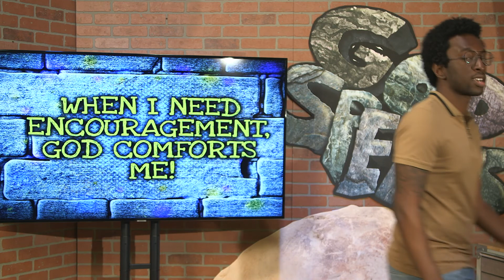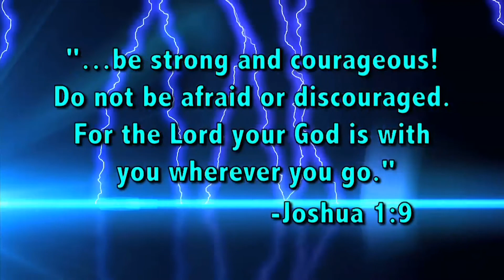Brightmoor Kids, February 7th, 2021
Welcome to our God's Speaks week five lesson with "How Else Does God Speak."